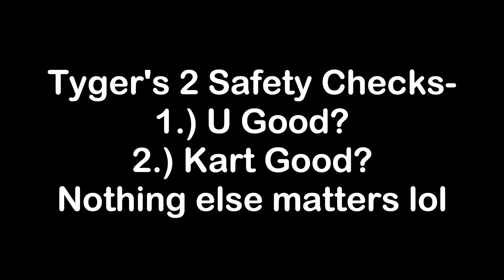212 HEMI Swapping my Go Kart!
WOOOO I'm back boys! In the last video on my OG Green Kart, we realized we blew up the Predator 212 that we'd been running since I bought it 2 years ago. But luckily, I just so happened to have a 212 hemi on my drift trike, so we stole it. As Levi said, it became an "organ donor." And well... it rips! Having this much torque is so much fun on this lightweight frame. Plus, its just nice to have the kart back in good working order. This makes 2 working go karts on the channel! That's kinda nifty, eh?

Massive thanks to my boys Levi and Aaron for helping me swap the motor and being fun to hang out with. They're pretty chill. I appreciate you fellas!

-Tyger

I bet I could get 1 million subs if I just put "It's Over" on all my thumbnails.